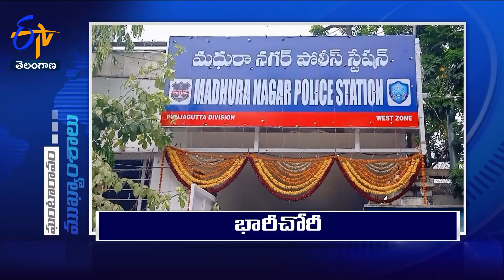10 AM | 16th September'2023 | Ghantaravam | News Headlines | ETV Telangana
10 AM | 16th September'2023 | Ghantaravam | News Headlines | ETV Telangana

16th September '2023 | 10 AM | Ghantaravam | News Headlines | ETV Telangana